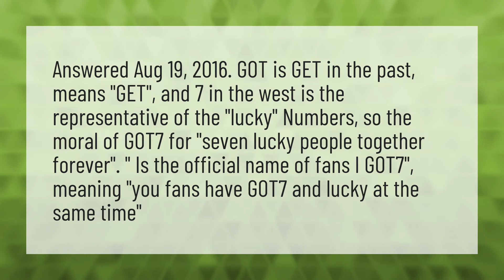What does got7 mean?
AhGaSe • What does got7 mean?